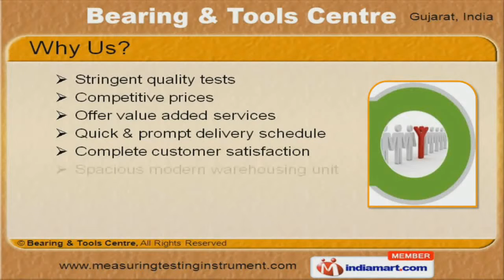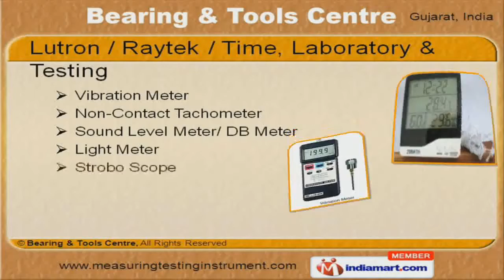Laboratory Testing & Measuring Equipment by Bearing & Tools Centre, Ahmedabad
Welcome to Bearing & Tools Centre, Supplier & Trader of Measuring & Testing Equipment We are an ISO certified company, established in 1981 at Ahmedabad. Our larger product line & ethical business deals helped us to gain market across Indian Subcontinent. Stringent quality tests, competitive prices, prompt delivery schedule & complete customer satisfaction are some of the key features of our organization. Our product list includes Baker, Groz, Milhard, KRISTEEL -- Shinwa, Britool, Griphold, Tohnichi, Micro &Advance. Insize / Mitutoyo, Baker & Groz are some of our best selling products.We offer Milhard & KRISTEEL -- Shinwa at industry leading prices. Our Britool / Griphold / Tohnichi, Time Gauge & Micro / Advance are a class apart. Along with that we offer Yuyutsu / Elecoat & Luthra / Blackhawk / Jafuji. We are specialized in offering Lutron / Raytek / Time, Laboratory & Testing.